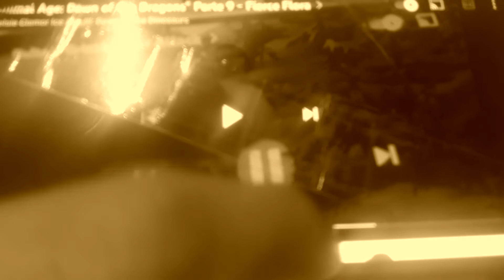"Animal Age 3: Dawn of the Creatures" Deel 9 - Fierce Flora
Our heroes go through the jungle of misery where sheriff callie and balto are nearly eaten by a carninvorous plant